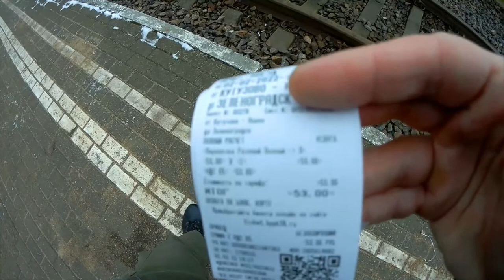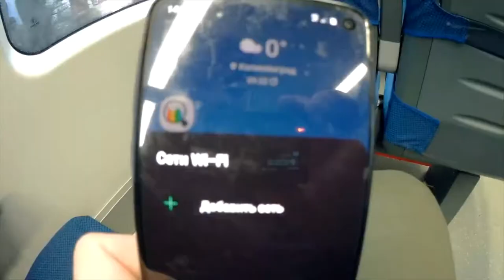В "Ласточке" нет Wi-Fi Free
Цивилизация ещё не добралась до калининградского региона. Поехал на море. Выбрал РЖД . Подошла ЭС2Г-121, в которой нет вайфая. А сотовая связь по пути следования хреновенькая, "вафля" бы хорошо помогла. Когда кто-то говорит, что Калининград - это Европа, становится смешно и жалко эту заблудшую душу.